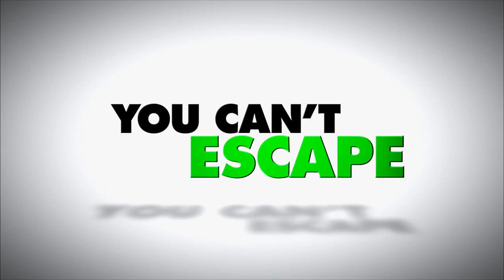DensTV | Cinema Box | Furry Vengeance